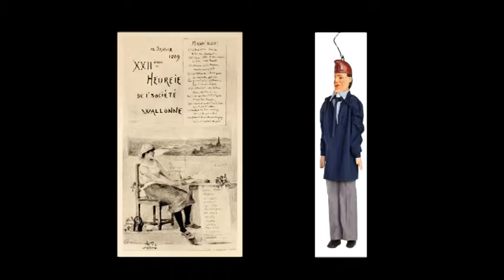Guide du visiteur par Marie-Claude Thurion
Le guide du visiteur est un ouvrage de référence s'appuyant sur une sélection d'objets, d'archives et de photos présentés dans le parcours de référence du musée. Il propose une découverte de la vie en Wallonie depuis le 19e siècle jusqu'à nos jours et s'adresse tant au visiteur non averti qu'au spécialiste. La publication se compose d'un ensemble de notices d'objets et d'archives ainsi que de textes plus généraux replaçant chaque section dans son contexte historique et expliquant les choix scénographiques.
Suite à la rénovation du Musée de la Vie wallonne (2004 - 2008) et à l'actualisation de son parcours, un nouveau guide coédité avec la Fondation d'Utilité publique-Musée de la Vie wallonne a vu le jour en 2012.
Agréable à la manipulation, cet ouvrage se veut pratique. Un plan permet au visiteur de se repérer dans le parcours. Une sélection de plus de 150 objets, archives ou photographies a fait l'objet d'une notice rédigée par l'équipe scientifique du musée, selon le sens de la visite. Quant aux textes de présentation des différents espaces, il est le fruit de collaborateurs externes ainsi que de la conservatrice du Musée qui ont accepté de prêter leur plume :
Alain Colignon, premier assistant et bibliothécaire au CEGES.
Jean-Pierre Ducastelle, président de la Commission du Patrimoine oral et immatériel de la Communauté Française.
Baudouin Groessens,  docteur en Histoire, Maître assistant à l'Institut Supérieur de Pédagogie Galilée (ISPG).
René Leboutte, professeur titulaire de la Chaire Jean Monnet en histoire de l'intégration européenne à l'Université du Luxembourg.
Sébastien Pierre, conservateur du Musée en Piconrue à Bastogne.
Jacques Toussaint, conservateur en chef du Musée provincial des Arts anciens du Namurois et du Trésor d'Oignies (TreM.a) ; directeur du Service des musées en province de Namur.
La sélection des pièces de collection ne fut pas aisée entre les « incontournables » (le marché de L. Harzé, le dessin original du drapeau wallon de Paulus, le livre d'Agrippa, l'arbre à clous, la guillotine), les coups de cœur des scientifiques (les tableaux de l'espace « Wallonie(s) », le moulin à vent, la broche libellule, la boutique de poupée) et les nouvelles acquisitions (le passe-vite, la cuisine cubex, les objets design). Pour approfondir le sujet traité, une orientation bibliographique est proposée à la fin du livre.
Ce guide donne un aperçu de la richesse des collections du musée que ce soit en terme d'objets, d'archives générales, d'archives multimédias ou encore de publications, en sus du Fonds d'histoire du Mouvement wallon et de la Bibliothèque des dialectes de Wallonie. Le théâtre de marionnettes liégeoises est quant à lui mis en valeur dans un chapitre qui lui est consacré.
Ce guide offre non seulement une visite agréable du musée mais permet aussi de prolonger ou d'anticiper celle-ci.
Les mots soulignés en gris vous permettent de découvrir quelques extraits du guide!